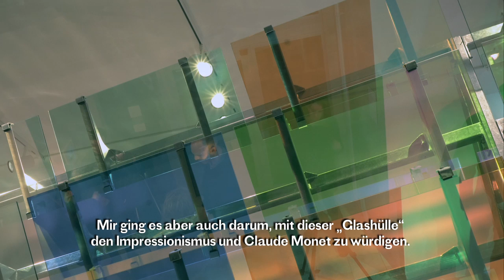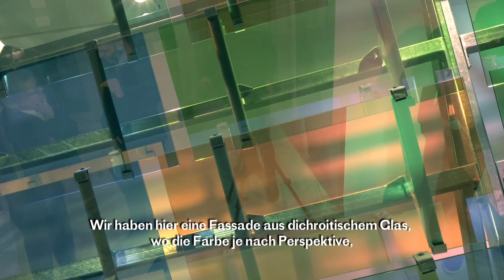Impressionismus – Jacques Ferrier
Im Rahmen des Kulturprogramms „Frankfurt auf Französisch“ präsentiert das Büro für Bilden Künste des Instituts français Deutschland die Ausstellung „Impressionismus“ von Jacques Ferrier.
Dans le cadre de son action et de la saison « Francfort en français », le Bureau des arts plastiques et architecture de l’Institut français d’Allemagne présente l’exposition « Impressionismus » de Jacques Ferrier.